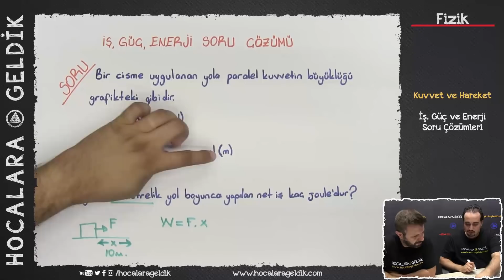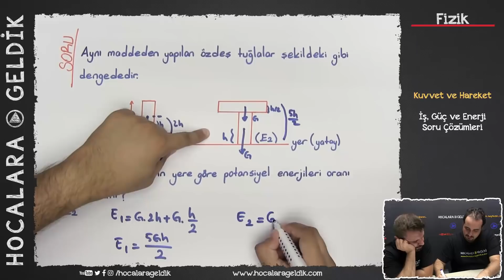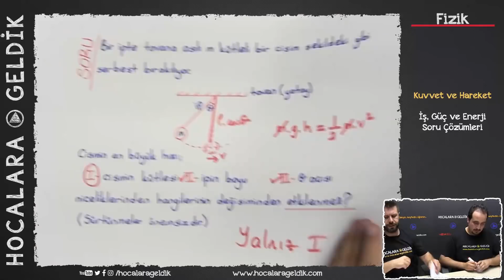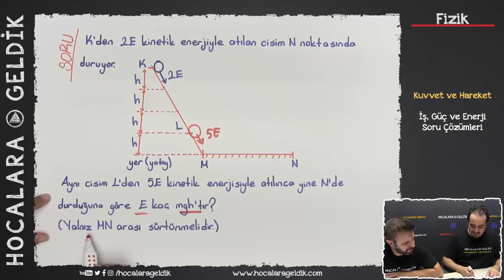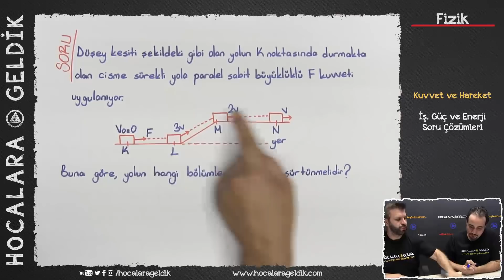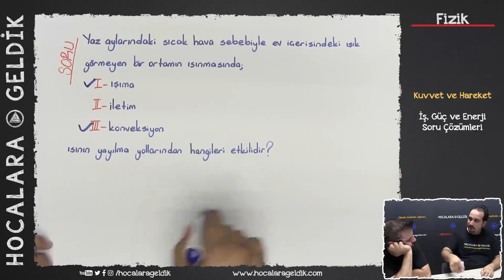Kuvvet ve Hareket - İş, Güç ve Enerji Soru Çözümleri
9. sınıf fizik tyt
kuvvet ve hareket - iş, güç ve enerji soru çözümleri